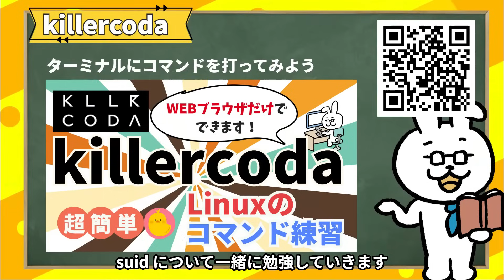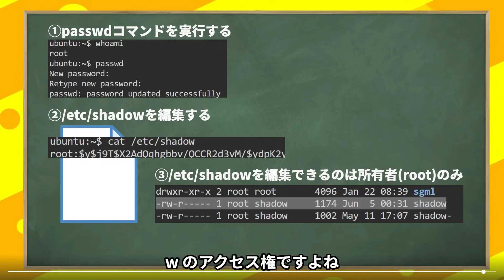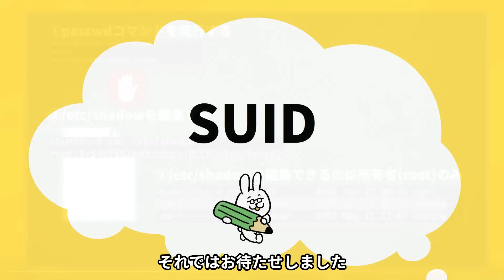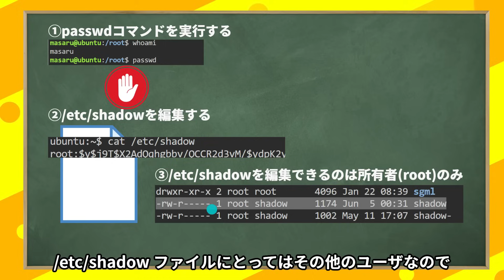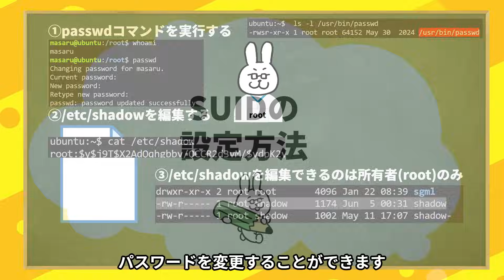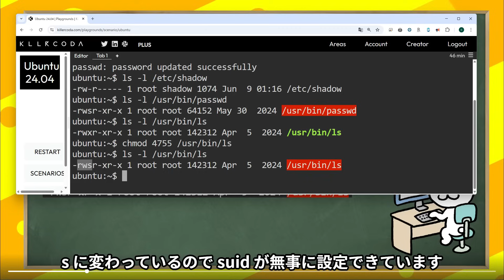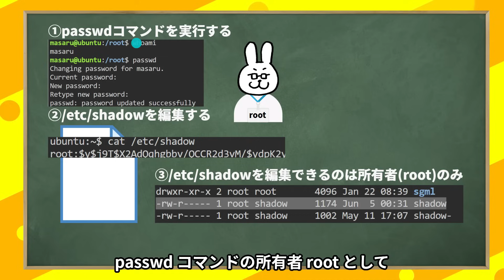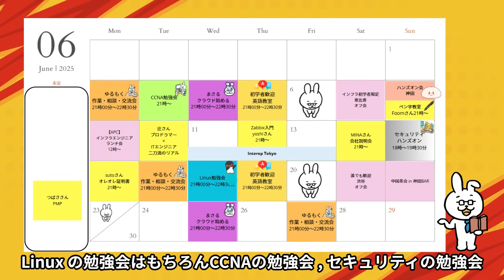【LinuC101 #10】suid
■再生リスト
【Linux初学者】シリーズ

■学習ツール
【IT用語 動画辞典】